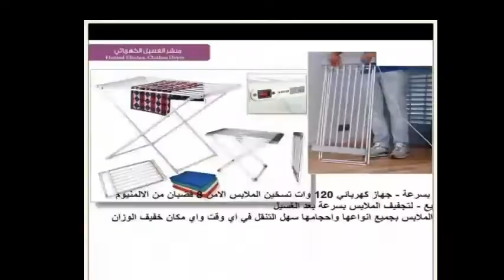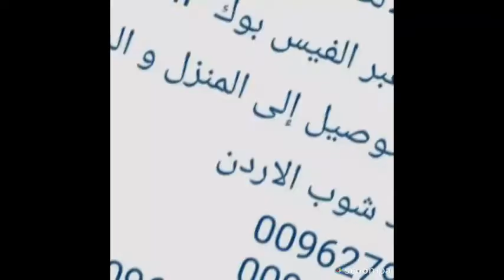تجربة رائعة | منشر غسيل على الكهرباء 120 وات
مجفف ملابس سريع تجربة رائعة | منشر غسيل على الكهرباء 120 وات

متوفر خدمة التوصيل إلى المنزل و الدفع عند الاستلام
اتصل بنا براند شوب الاردن